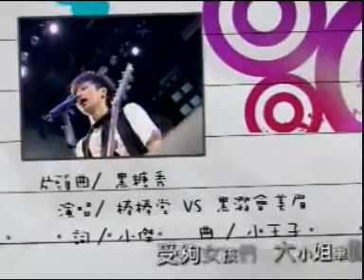Brown Sugar Macchiato 黑糖玛奇朵 Ep 2 (1/7) [ENG SUBS]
To see the subtitles select the CC option! (: Subbed by me, no other credit is mine